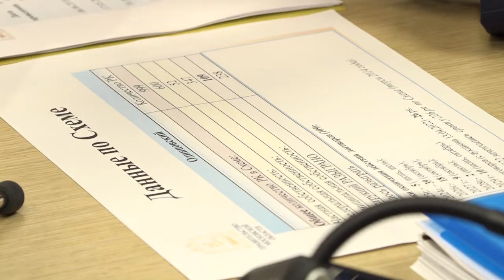Соцподдержка рекламного бизнеса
Меры соцподдержки рекламного бизнеса обсудили в администрации Одинцовского округа. Одна из них – пролонгация сроков истекающих договоров на уличные билборды. Такая возможность может появиться у тех, кто не имеет долгов.